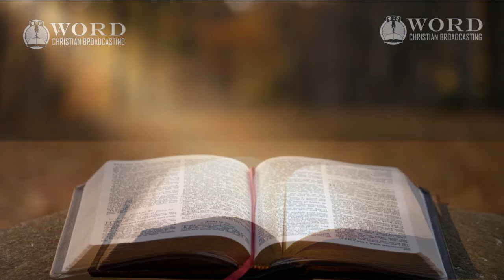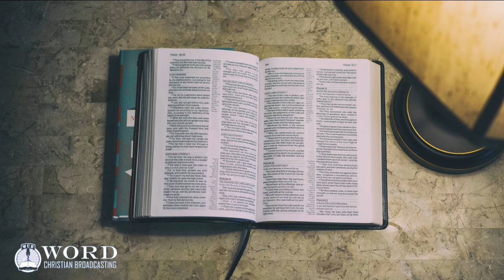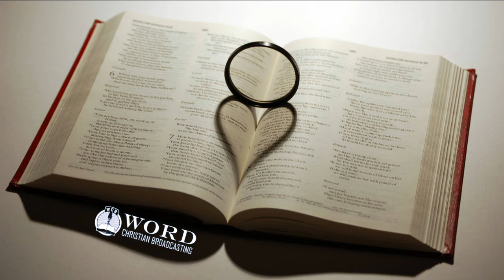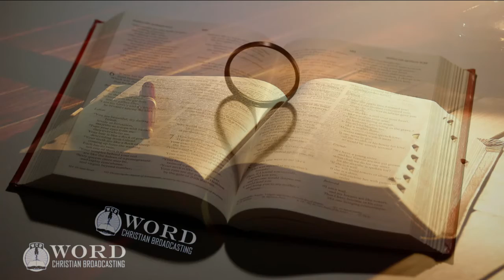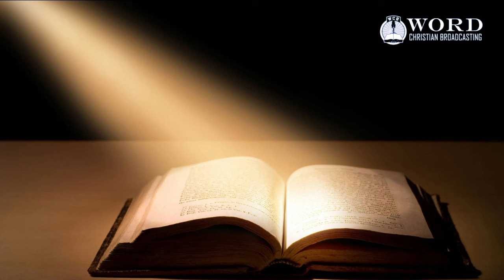Exodus Chapter 18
King James Bible Reading of Exodus Chapter 18.